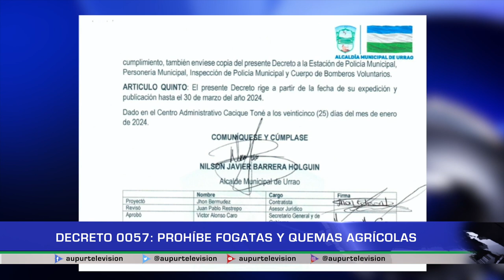Decreto 0057: Prohíbe fogatas y quemas agrícolas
Desde la secretaría de agricultura nos explican las medidas adoptadas en el municipio a través del decreto 0057, que prohíbe fogatas y demás quemas agrícolas con el fin de proteger el territorio de incendios forestales